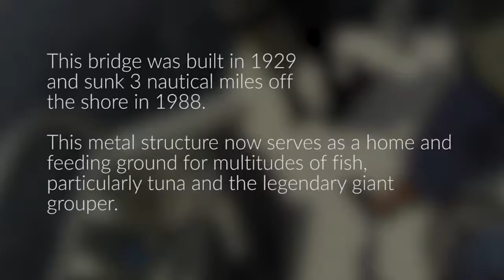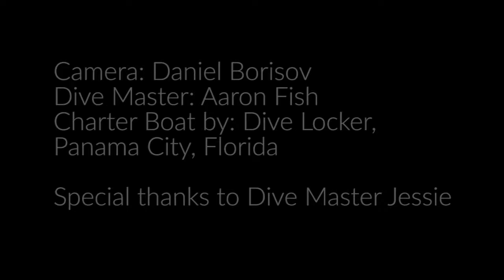Diving Adventures- Bridge Span 5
Take a dive among an old sunken bridge in the middle of the ocean. The structure is surrounded by schools of tuna and patrolled by giant groupers.

Featuring music by Max Corbacho and Bjorn Lynne